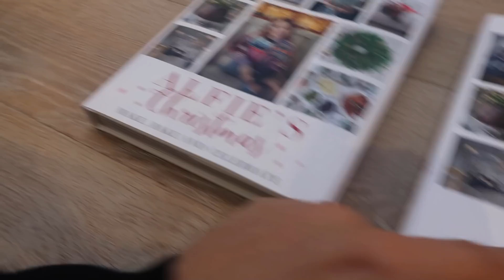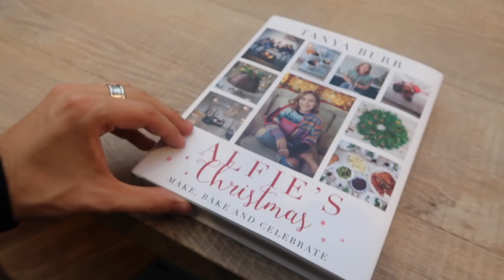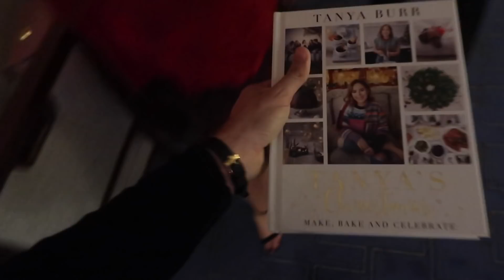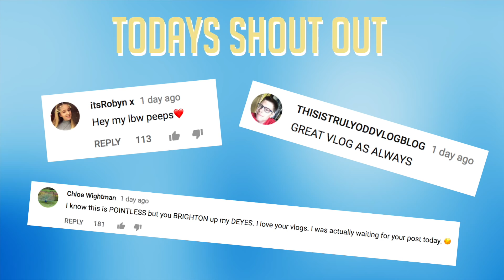NIGHT OUT CELEBRATING IN LONDON!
• Sean •
• Poppy •
• The PointlessBook 3 •
• My Links:
SnapChat • PointlessBlog
• Zoe •
• Music •
Andrew Applepie